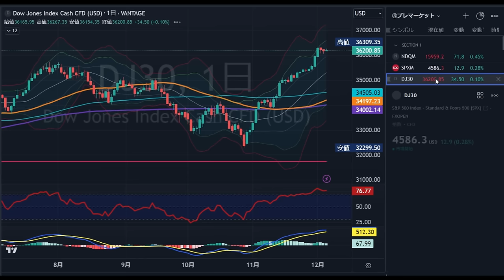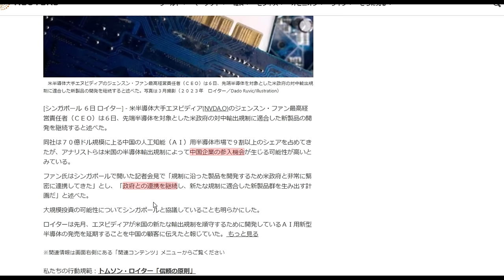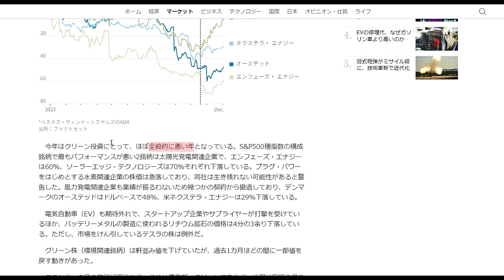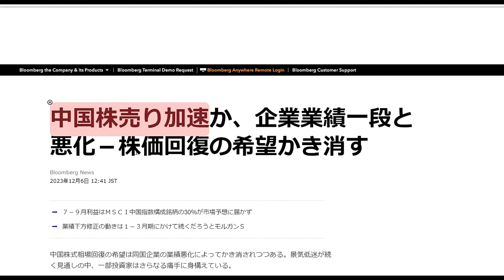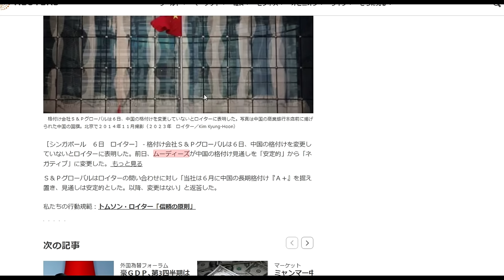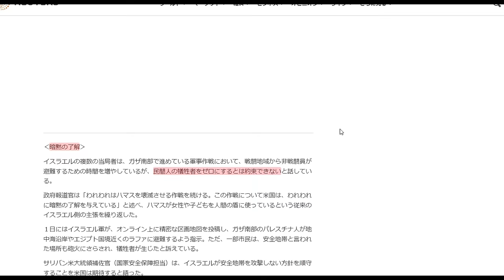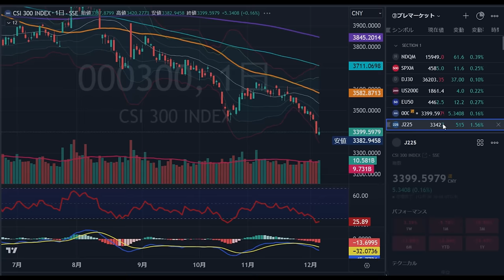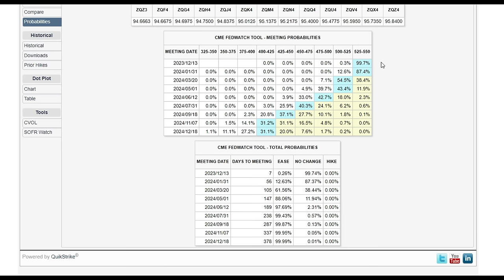【転換】ハイテク株人気はいつまで？そしてクリーンエネルギーの底打ちは？【12月6日 夜の米国株ニュース】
【無料オンラインセミナーのご案内】

そんなにすごいなら、ぜひ教えてくれ！！

米国株のプレマーケットや経済ニュースも配信！
経済指標・金利・為替・コモディティ・仮想通貨（暗号資産）のリアルタイムの情報も！
今夜のマーケットが見える！

00:00重要経済ニュース
08:58プレマーケット チャート分析・本日の予定（経済指標・決算発表・要人発言）
11:52エンディングトーク

【おススメサイト・引用元】
投資の森

eMAXIS Slim 全世界株式（オール・カントリー）

Yahoo! Finance

【使用データ・テクニカルインジケーター】
移動平均線
RSI
ボリンジャーバンド
MACD
トレンドライン
サポートライン
レジスタンスライン
出来高
POC
フィボナッチリトレースメント
フィボナッチエクステンション
VIX
VXN
恐怖指数
SKEW
ブラックスワン指数
長期金利（米国10年債）
短期金利（米国2年債）
Fear&greed index（恐怖と強欲指数）

【結論】投資初心者は「全世界株」と「米国株」どちらに投資すべきか？【株式投資編】：（アニメ動画）第115回

【ジェイソン流お金の増やし方①】コレだけやればお金は貯まるのにどうして何もしないの？Why Japanese people！？

【必見】eMAXIS Slim全世界株式(オールカントリー)、本当に分かってる？投資先や過去のリスクリターン、手数料を確認しよう